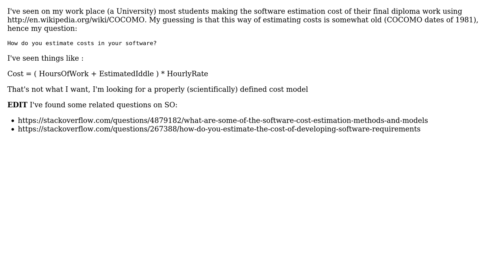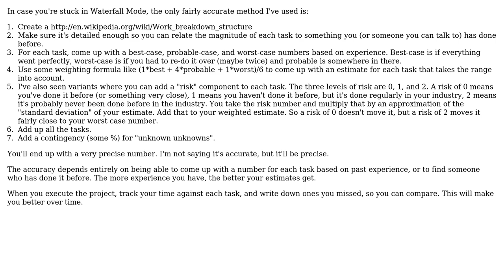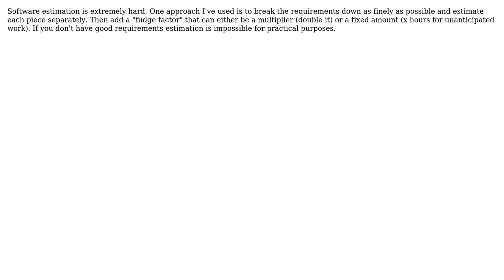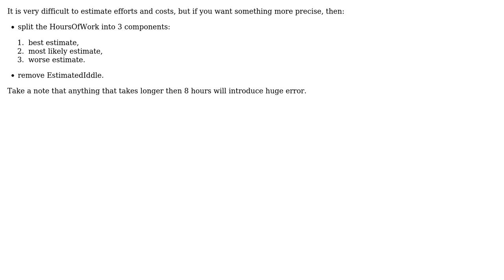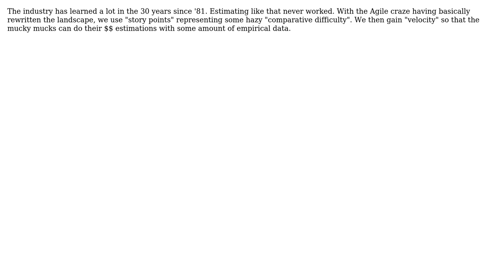Software Engineering: Software cost estimation (6 Solutions!!)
Software Engineering: Software cost estimation

With thanks & praise to God, and with thanks to the many people who have made this project possible! | Content (except music & images) licensed under CC BY-SA | Music | Images & others | With thanks to user Scott Whitlock user Nick Rogozhnikov user Mark B user Jeremy user Edward Strange user David Conde user B? user Arseni Mourzenko and the Stack Exchange Network Trademarks are property of their respective owners. You are responsible for your own actions.